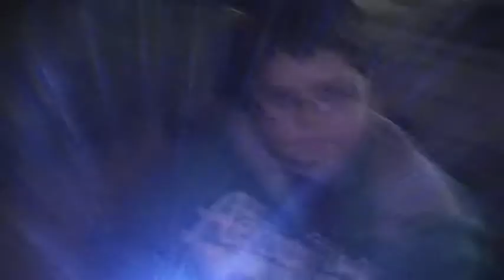Bloggin With the Teet 2 - Football Game Madness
Sorry for uploading this so late. This is our second video in The Bloggin With the Teet series.